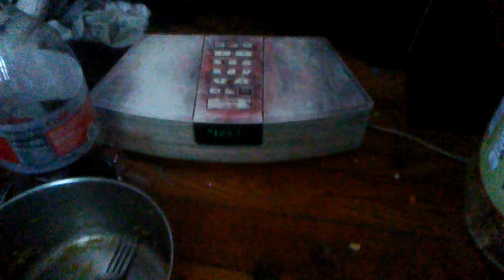GET YOUR RED ON!!!!!!!!!!!!!!!!!!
RED RED RED RED!

R Is For Red!

Dale Soucier